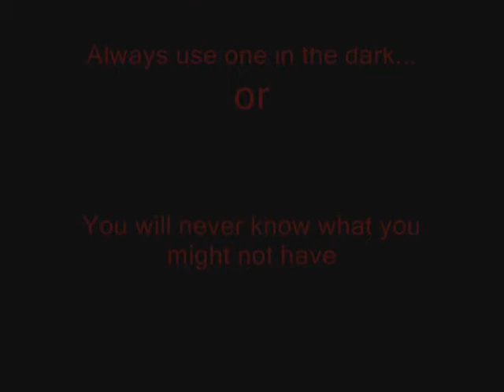Flashlight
My first video for youtube. watch on fullscreen. Coment share enjoy